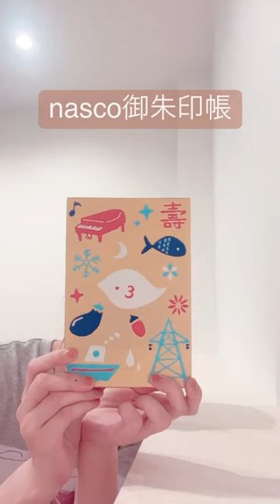【グッズ】nasco御朱印帳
御朱印帳はライブ会場かnasco goods shopで買えます